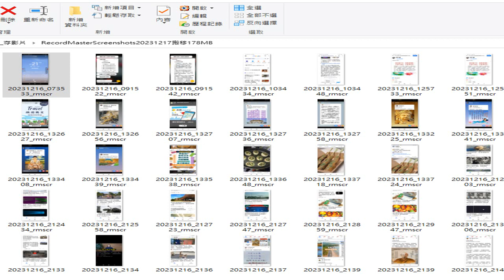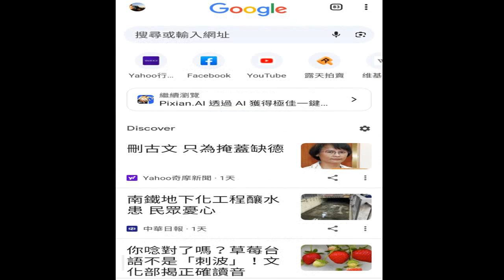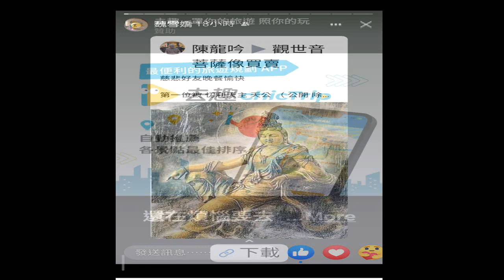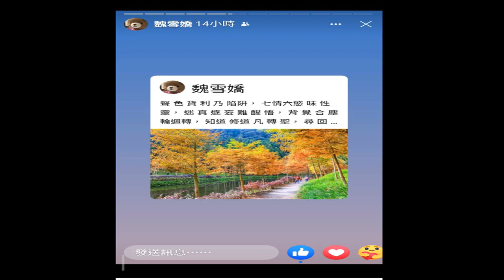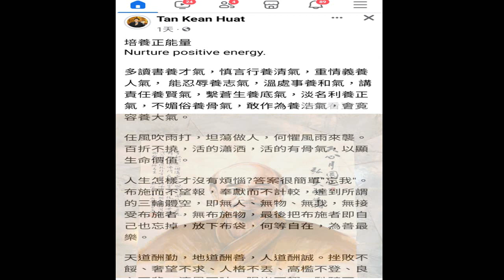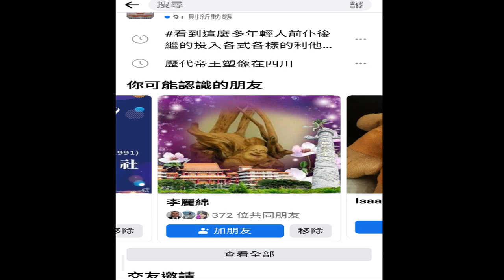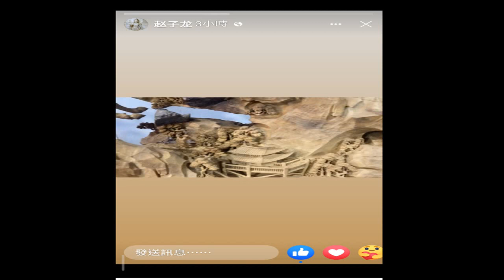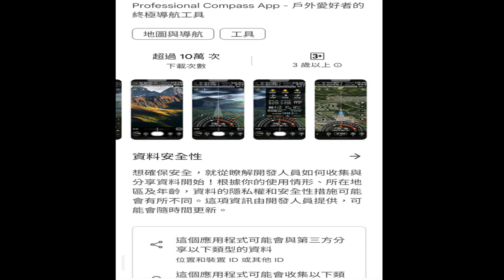圖片集 網傳資訊 含#聖訓#弘一大師 IKT TAO DAO 附加#INTRODUCTION TO DAO 先天大道簡介 英文中文對照 由#善書圖書館 網站分享 錄製於 2024 02 01